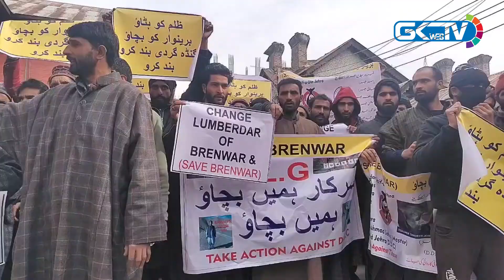Brenwar residents protest demanding change of Lambardar, say give opportunity to educated youth